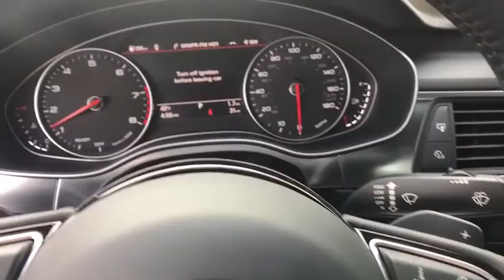2018 Audi A6 Summit, Short Hills, Livingston, Westfield, Maplewood, NJ MD80529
Mythos Black Metallic New 2018 Audi A6 available in Summit, New Jersey at DCH Millburn Audi. Servicing the Short Hills, Livingston, Westfield, Maplewood, NJ area.
2018 Audi A6 Premium Plus - Stock#: MD80529 - VIN#: WAUG8AFC0JN033774

The 2018 Audi A6 demonstrates its vivacious personality - with looks to match. With sleek S line elements, available LED headlights and Singleframe grille, you get a sneak peek of what's in store. From its three-spoke multifunction steering wheel with shift paddles to eight-way power front comfort seats, the A6 welcomes drivers and passengers to its comfortable, refined ambiance. A6 is available with a supercharged V6 engine complete with an impressive 340hp or with the standard turbocharged 252hp engine with 273 lb-ft of torque. Either way, you'll experience a powerful, exhilarating ride. The standard MMI Navigation plus with MMI touch allows drivers to enter navigation destinations and telephone numbers by simply writing them. The system provides available Audi connect, enabling Google Earth with 3D satellite imagery, a Wi-Fi hotspot for up to eight passenger devices, local traffic and weather, flight information, news and more.
19 SPORT PACKAGE  -inc: Black cloth headliner is only included w/Black (FZ) and Nougat Brown (VB) interiors  Sport Suspension  Wheels: 19 Audi Sport 10-Spoke Design  Tires: P255/40R19 All-Season,PREMIUM PLUS PACKAGE  -inc: Audi Side Assist w/Pre Sense Rear  Bose Surround Sound System w/Subwoofer  AudioPilot  14 speakers and total output of 630 watts  Illuminated Aluminum Door Sills  LED Interior Lighting Package Plus  4-Zone Automatic Climate Control  LED Headlights  Heated Auto-Dimming Power-Folding Exterior Mirrors  Power Adjust Steering Column w/Memory,20 BLACK OPTIC PACKAGE  -inc: Tires: P255/35R20 Summer  Wheels: 20 Black 5-Arm Star Design  High Gloss Black Package